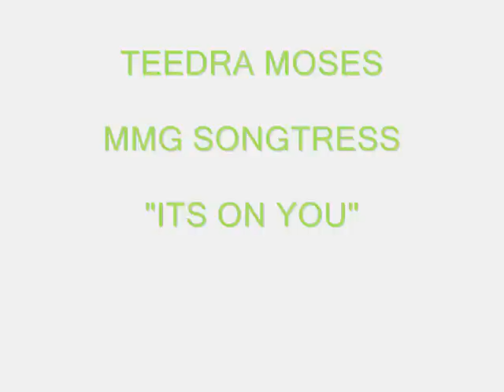Teedra Moses its on you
Maybach Music Group Presents the Songstress Teedra Moses "its on you" from off the Wings and Ciroc Mixtape the link to "its on you" by teedra moses is